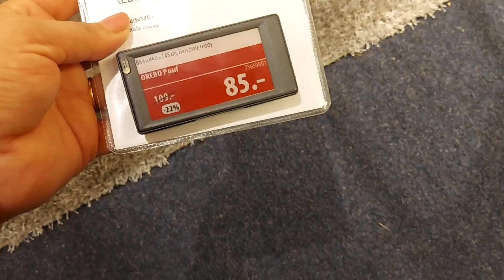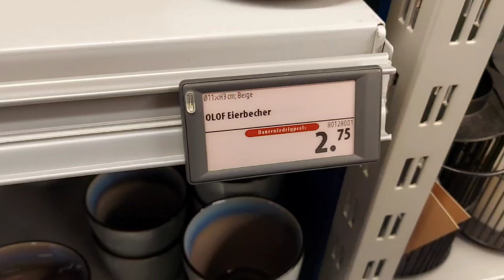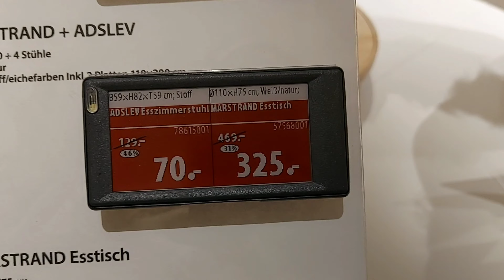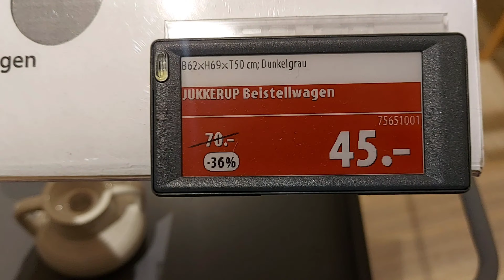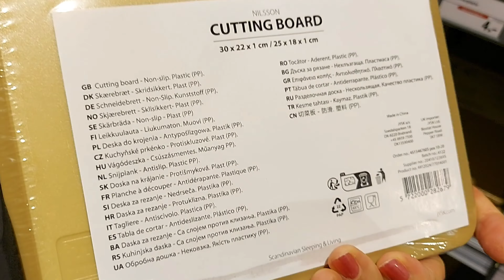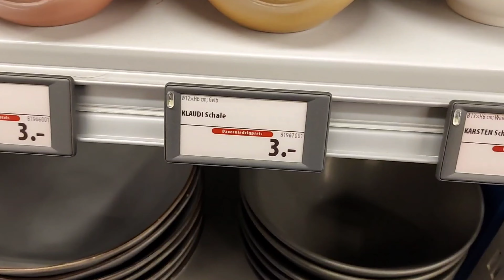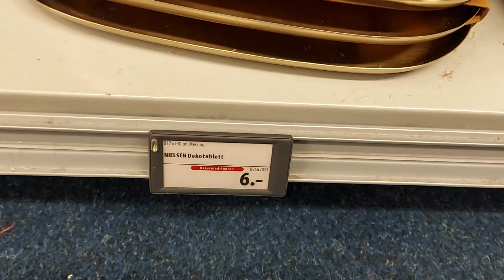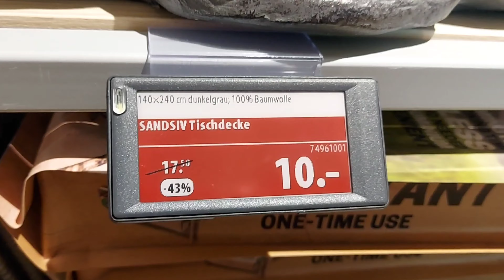💙🤍ARRIVAGE JYSK NEW OF THE WEEK 7 JUNE 2024